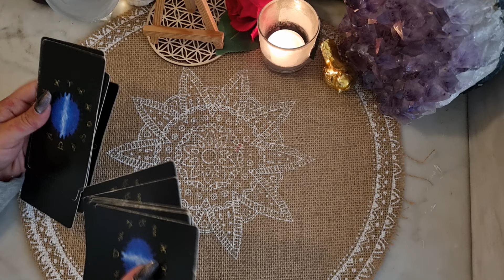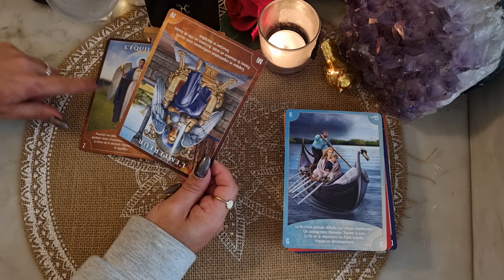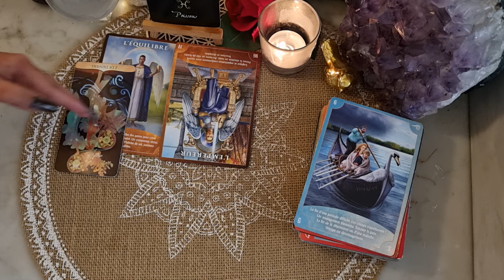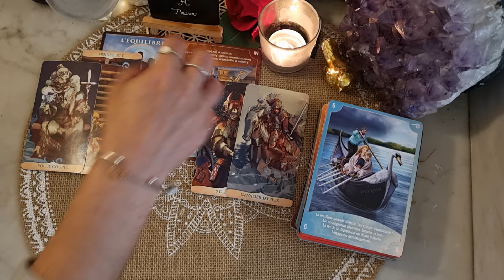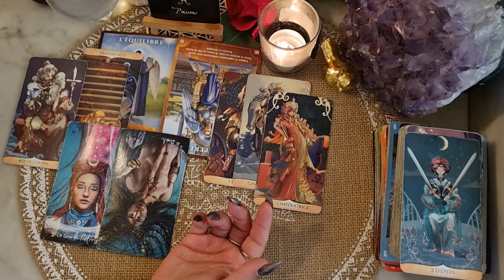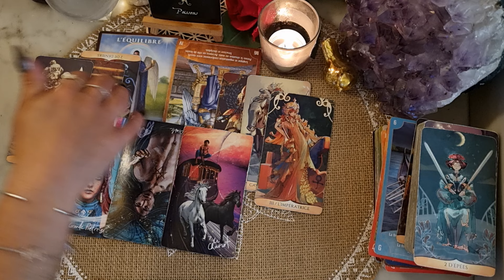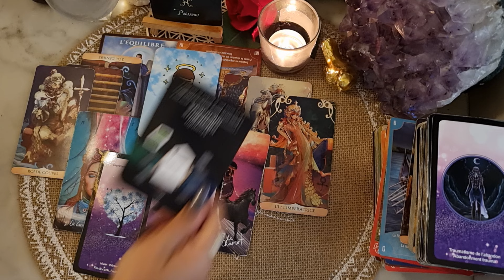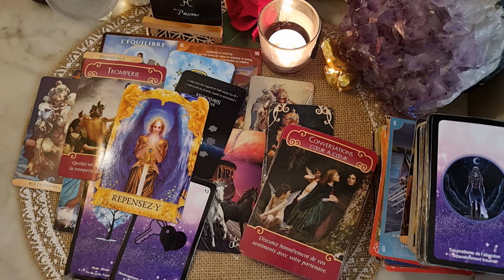POISSONS ❤️️ SENTIMENTAL du 1er au 15 JUILLET. Vous Êtes Équilibré(e), Il/Elle Sort De L'Égo.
Tarots et Oracles utilisés :

.Tarot Manga (Shou Xueting)
.Light seer's tarot (Chris Anne)
.Améthyste Love Oracle (Mich'Aile Ange Tarot)
.L'Oracle du Masculun (L'auracle)